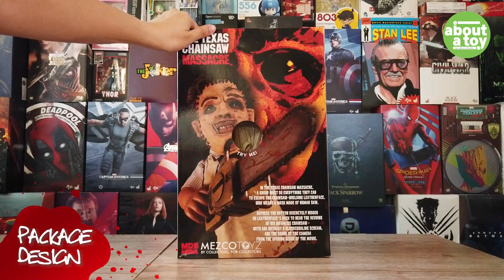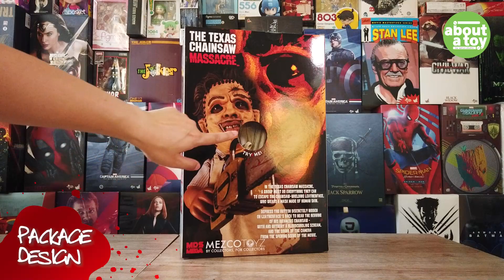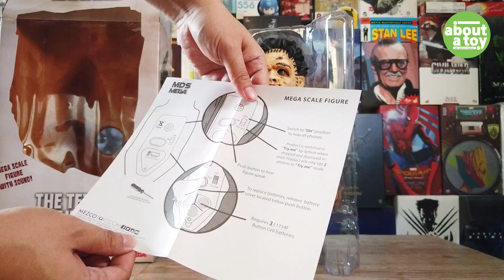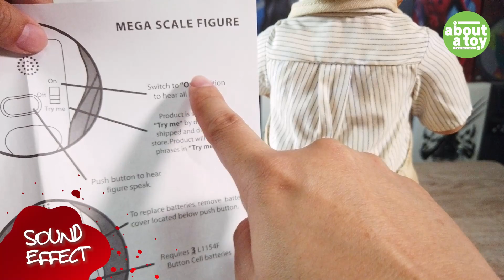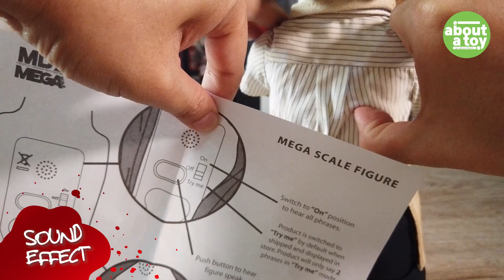รึวิว Leatherface Texas Chainsaw Massace : MDS Mega15" Mezco Toys